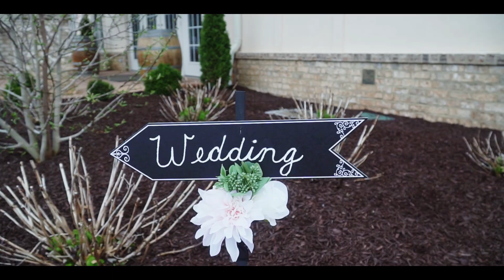Rachel and Damian's Wedding Highlight Reel at Blue Stone Vineyard in Bridgewater Virginia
They say rain on your wedding day is good luck!